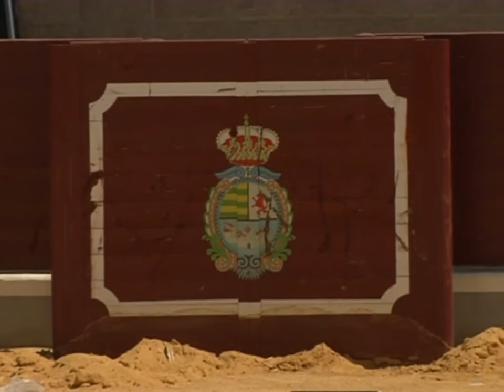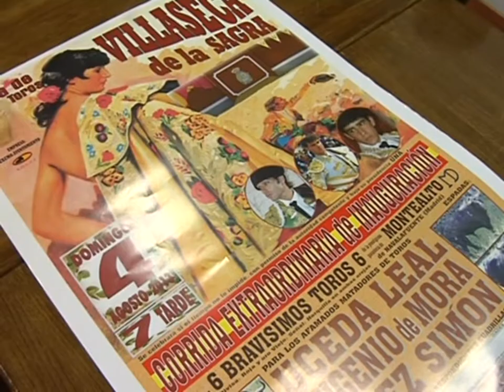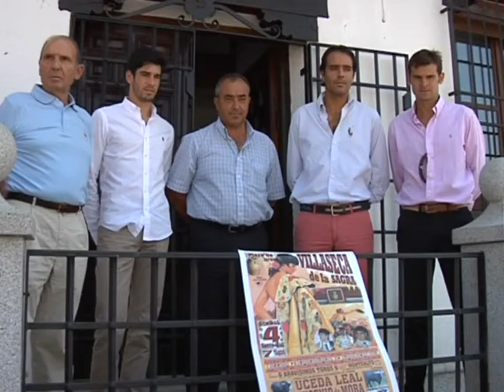Un cartel de excepción para inaugurar una plaza muy deseada.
Los vecinos de Villaseca de la Sagra están de enhorabuena: el próximo 4 de julio al fin podrán ver torear a tres figuras en la remodelada Plaza de Toros del pueblo.

El nuevo coso taurino tendrá un aforo de 3000 personas con ocho tendidos, ocho vomitorios, enfermería, quirófano fijo, patio de cuadrillas, servicios, tres corrales y nueve chiqueros.

La Plaza ha sido proyectada por el prestigioso arquitecto Diego Garteiz, diseñador de las plazas de Vitoria, Logroño, Illescas, Murcia e Illumbe, y los vecinos del municipio son los encargados de construirla.

Será un cartel memorable para los Villasecanos, ya que lo componen figuras del toreo  como Uceda Leal y Eugenio de Mora, además del último ganador del Alfarero de Oro de la localidad, López Simón. Los toros serán de la Ganadería de Montealto.

Recuerden: será el 4 de agosto a las 7 de la tarde en la Plaza de Toros de Villaseca de la Sagra. El precio de la entrada es de 20 euros.